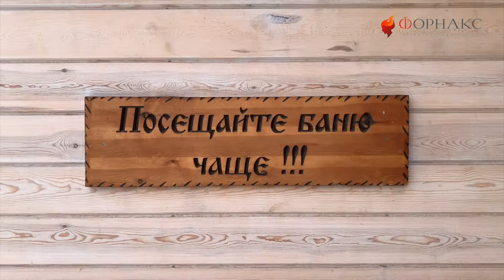Детское парение. Как правильно парить детей в бане.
Елена Шмакова - профессиональная банщица (мама 8 детей, доула)
страничка в инстаграме @sibdoula

Банный комплекс "Добрая Банька" г.Новосибирск
страничка в инстаграме @dobraya_banika

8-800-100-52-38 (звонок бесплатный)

Банные процедуры — кладезь полезных воздействий на организм. Баня закаливает и укрепляет иммунитет, а также является хорошим способом провести время с близкими. Именно поэтому многие родители с детства приучают детей к банным процедурам.

На каждого человека баня влияет по-разному — кто-то получает максимум удовольствия от посещения парной, а кому-то в сильной жаре становится плохо. И к деткам это, конечно, тоже относится! И перед тем как вести ребенка в баню, родителям стоит взвесить все «за» и «против».

Врачи сходятся во мнении — правильно организованное посещение бани, если не имеется никаких противопоказаний, принесут малышу только пользу. Банные процедуры благотворно скажутся и на физическом, и на психоэмоциональном состоянии ребенка. Дети, которые регулярно посещают баню, реже болеют респираторными заболеваниями — горячий воздух в парной положительно сказывается на работе органов дыхания. При этом укрепляется и сердечно-сосудистая система. Также в бане можно применять ароматерапию — а вдыхание ароматного пара помогает в лечении простуды и кожных заболеваний, поднимает настроение, снимает стрессы. Именно здесь можно начинать первые процедуры закаливания.

Баня — отличный способ укрепить здоровье. Но водными процедурами в парной злоупотреблять не стоит, и уж тем более — насильно тащить сюда ребенка! Чтобы не нанести вред неокрепшему организму малыша, посещение бани нужно строго дозировать и соблюдать при этом определенные правила.

Сегодня мы говорим с Еленой Шмаковой, мамой 8 детей о пользе бани для детского организма, о психологических моментах похода в баню и противопоказаниях.